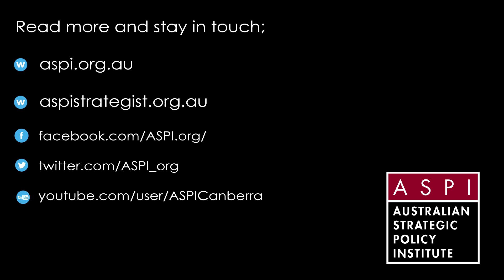Peter Singer - Top Cyber Trends.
Peter W Singer, Strategist and Senior Fellow at the New America think-tank in Washington talks to ASPI's Fergus Hanson about current Cyber issues we all should know and care about.